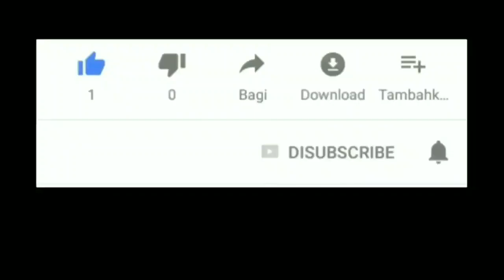জিজ্ঞাসা Episode 2/ পাহাৰৰ মাটিৰ ৰং ৰঙা হয় কিয়?/ Unknown Facts/ Animesh's Poemisic/ Jigyakha